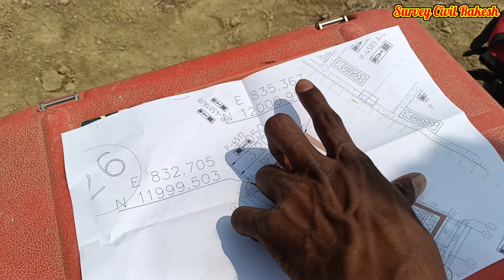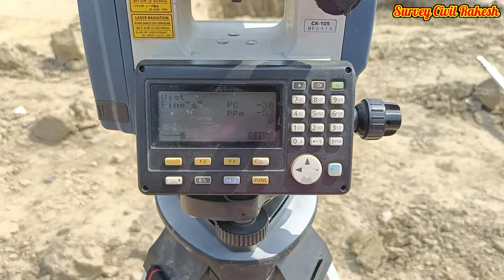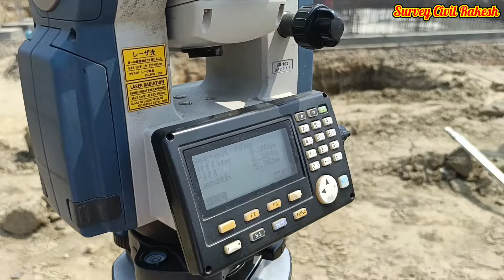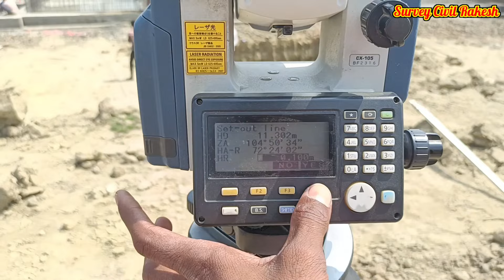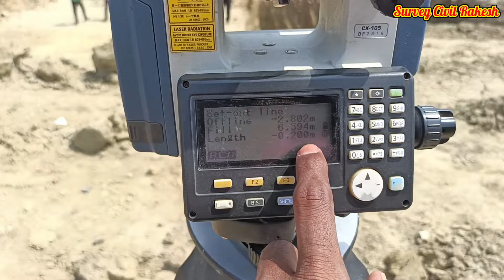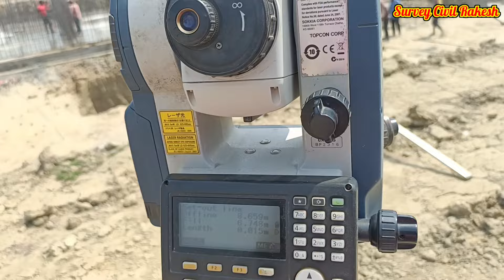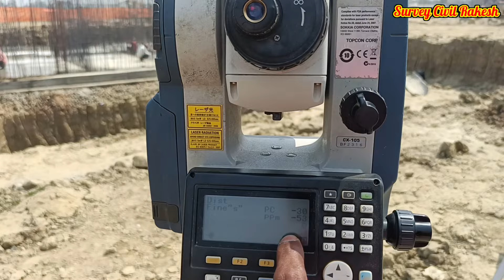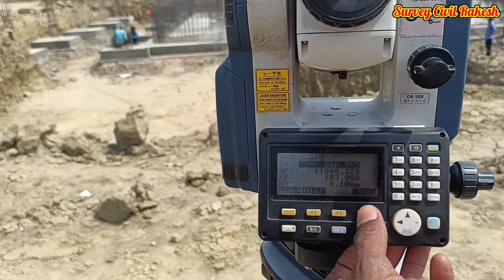Asper Site Working On So-Line || Sokkia Total Station Reference Line || So Line Site Par Working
Asper Site Working On So-Line || Sokkia Total Station Reference Line || So Line Site Par Working Kaise Karte Hai

FOLLOW ME ON:
▶️ Main Channel: ✅ SurveyCivilRakesh

For Join Online Class { Autocad & Total Station }

Your Question :-:-

Asper Site Working On So-Line
Sokkia Total Station Reference Line
So Line Site Par Working
So Line Site Par Working Kaise Karte Hai
sokkia total station cx 105 so line
Sokkia So Line
How To Used So Line With Sokkia Total Station
Point To Line
Sokkia
Sokkia CX 105 So Line
Point To Line
keshe so line used karte he
Sokkia so line ki kore babohar korte hoi
Center Line Marking
Line Extended
Road Center Line Marking Total Station SO Line
SO Line Sokkia
Survey Civil Rakesh
asper Site working on so line function
sokkia so line kaise use karte hai
so line full details hindi